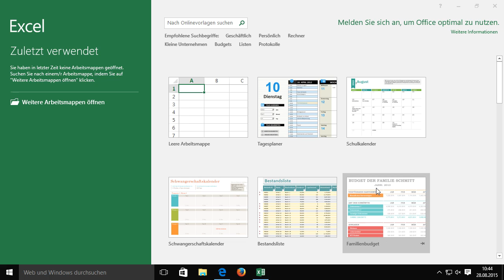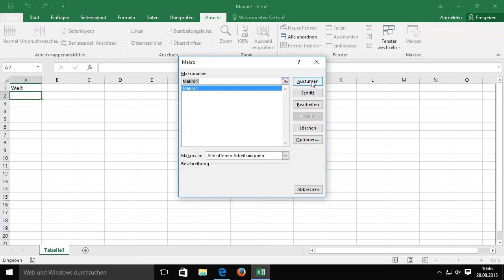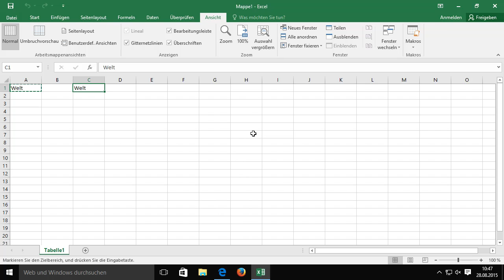Makros aufzeichnen und ausführen | Auszug aus: Einstieg in VBA mit Excel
In diesem Video zeigt Ihnen Thomas Theis, wie Sie ein Makro in Excel aufzeichnen. Darüber hinaus erfahren Sie, wie Sie vorhandene Makros anzeigen und ausführen lassen können.

Dieses Video ist ein Auszug aus dem Training »Einstieg in VBA mit Excel – Schritt für Schritt zu eigenen VBA-Lösungen« von Thomas Theis / ISBN 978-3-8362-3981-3